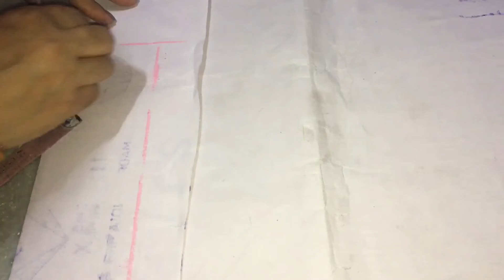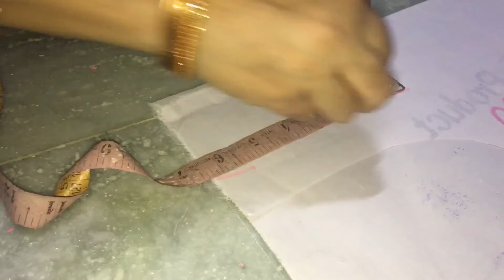Suit क़ा designer गाला कटना सकिए